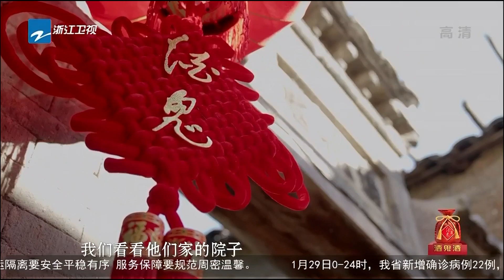周韵肖央牛骏峰一起逛五夫镇古街 感受古镇的淳朴与历史的痕迹《万里走单骑S2》EP7 CLIP 20220130